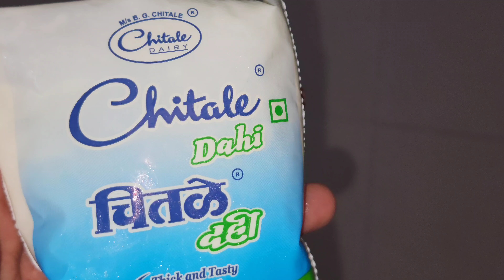मराठी व्हिडिओ | 👍POSITIVE REVIEW : चितळे दही 👌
यह व्हिडिओ देखने के लिए धन्यवाद।

हा व्हिडिओ बघितल्याबद्दल धन्यवाद.
हिंदी वीडियो। एक ही फोन में २ व्हाट्सएप्प कैसे इस्तेमाल कर सकते है ? ( २ सिम कार्ड्स के लिए )